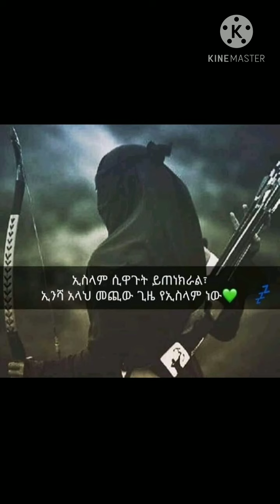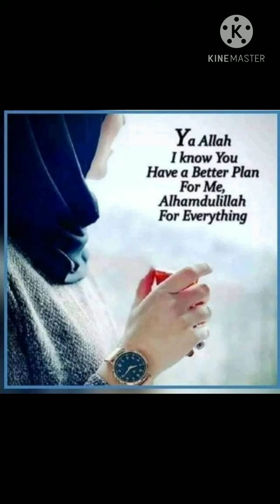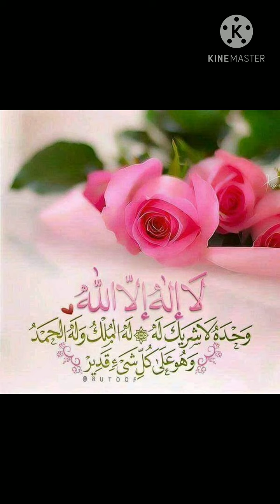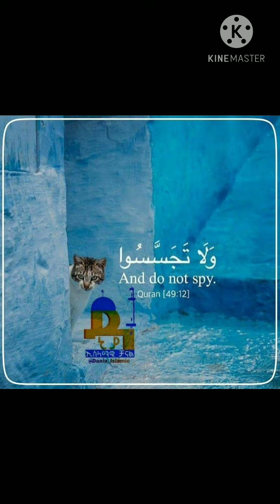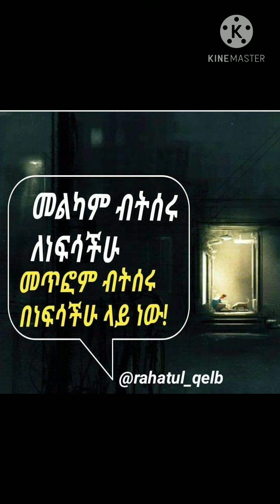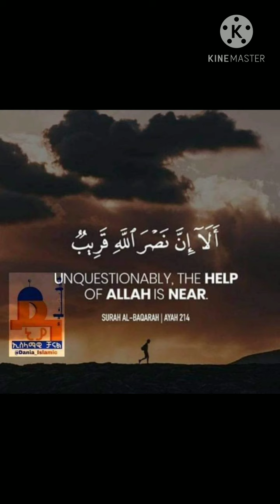ሴትነት ክብር ነው #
አሠላም ወአለይኩም ወራህመቱላ ወበረካትሁ ውድ የቻናሌ ቤተሰቦች ሰብስክራይብ ላይክ ሸር በማደረግ አበረታቱኝ ሴትነት ክብር ነው#